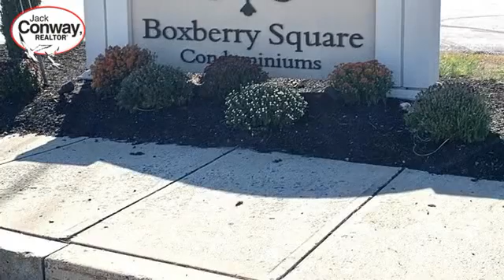Real estate in Rockland - Condo property - Listed by Alyse Sullivan , Jack Conway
Price: $314,900

Welcome to Boxberry Square Condominiums! This bright, open two bed, two bath condo has three levels of living space. The main level offers an open concept floor plan from the living room to the eat-in kitchen, perfect for family time and entertaining. Out the kitchen door, there is a patio area for grilling, dining, and space for kids to play. A half-bath and plenty of storage round out the first level. Upstairs features two large bedrooms with ample closet space and a full bath. Large finished basement can be used as a playroom, guest quarters, a gym, or entertainment room. Still plenty of storage room in the unfinished end, with laundry hookups and a new hot water heater. This location is great for commuters, with close access to the highway. Close to shopping, schools, and restaurants.